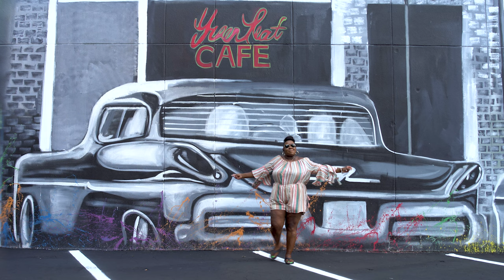Seth Miller - This Melody (Official Music Video)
On Saturday July 16th we set up a camera on a tripod in front of cool street mural.  We then asked random bystanders to dance to Seths new song "This Melody".  This was the outcome and we couldn't be happier!

🎥Video Production🎬 - Mike Nalbone
📀Music Engineer🎼 - Cory Plaugh
🎷Supporting Producer 🎧- Tbriz